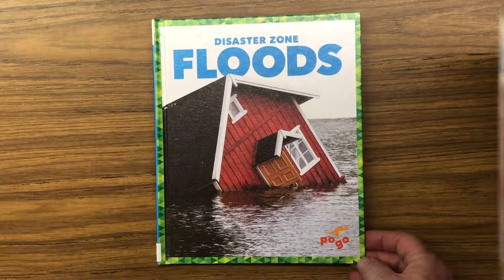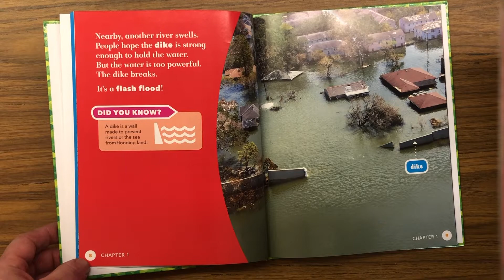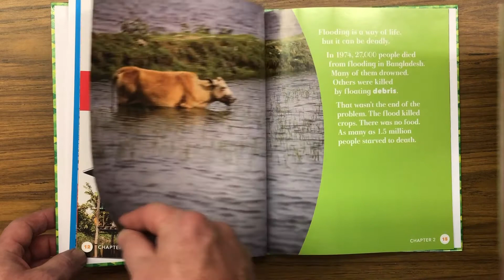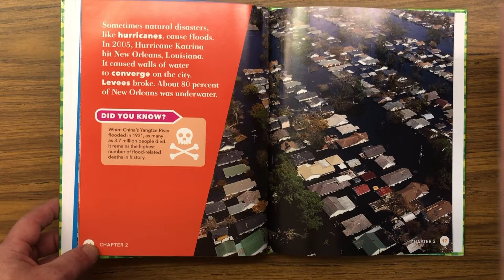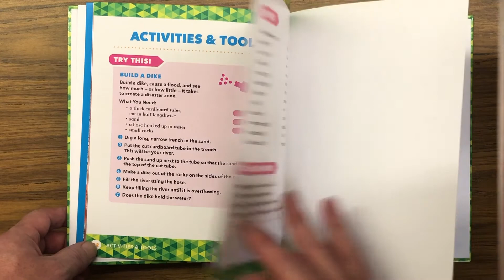Weather - Disaster Zone: Floods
This ReadAloud is "Disaster Zone: Floods” and was written by Vanessa Black which is part of our Weather Playlist inviting students into a discovery about the weather in the world around them which you can find

According to the publisher…

"In Floods, early fluent readers learn about the conditions that lead to and result from catastrophic flooding. Vibrant, full-color photos and carefully leveled text engage young readers as they learn about the deadliest floods and what they can do to prepare for these disasters.